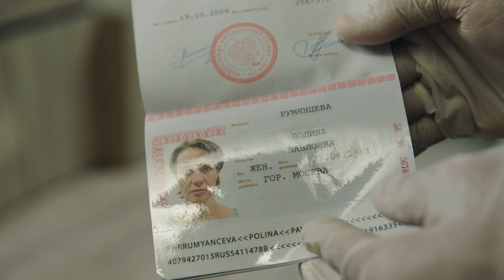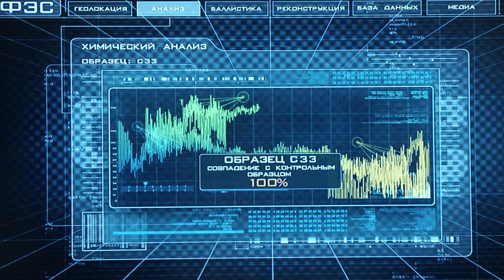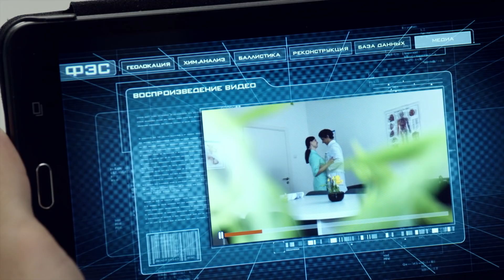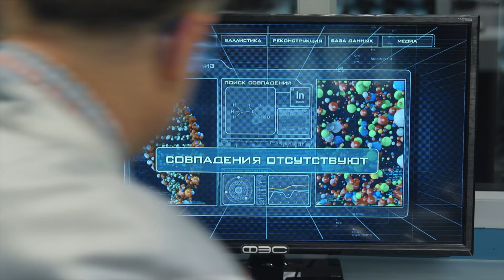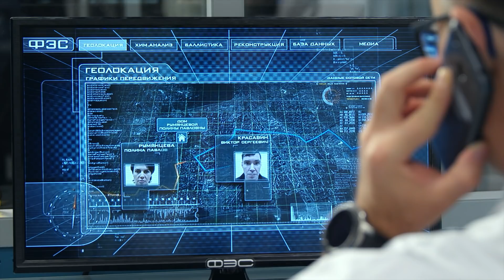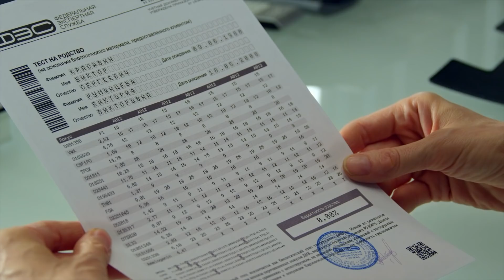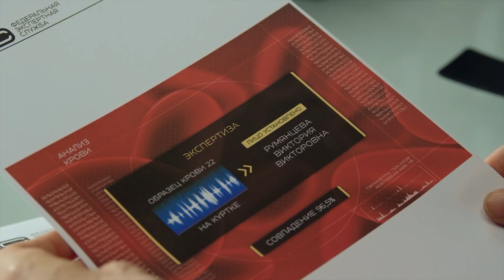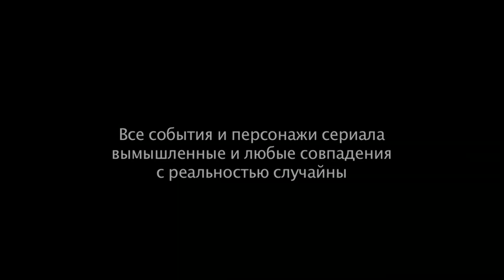След. 2483 серия. Сестра немилосердия | Криминальные сериалы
В съёмной квартире убита медсестра Полина Румянцева. Коллеги по медицинскому центру отзываются о ней только в превосходных степенях. Однако содержимое компьютера Полины меняет вопрос: «Почему её убили?» на: «Почему её убили так поздно?»